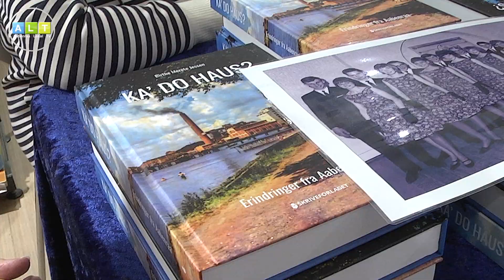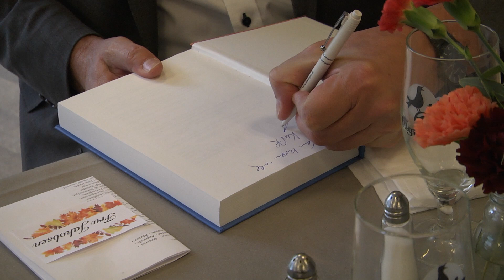Teaser samt Varnæs byfest 3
Varnæs byfest del 3